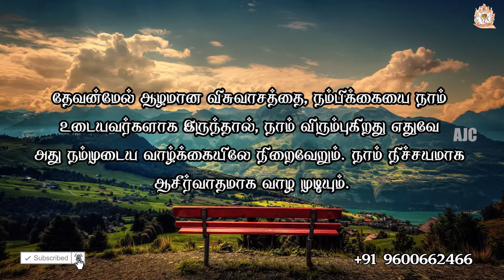ARK OF JESUS CHRIST (MARCH 25 PROMISE WORD)